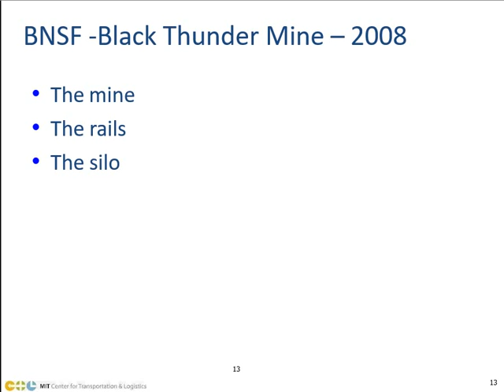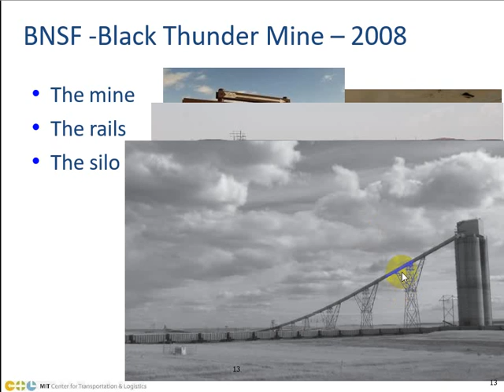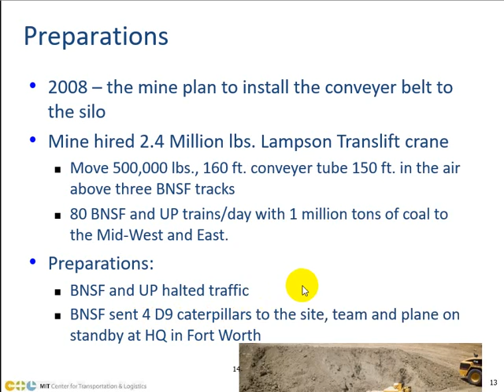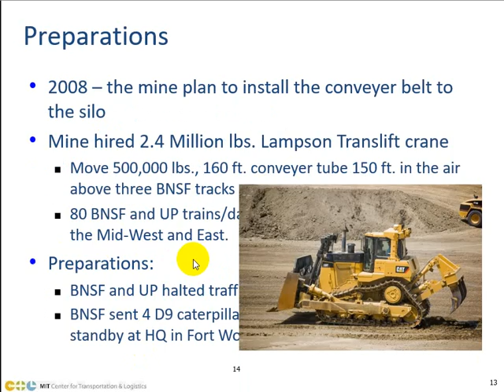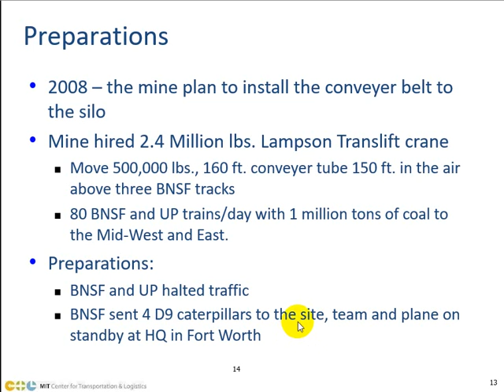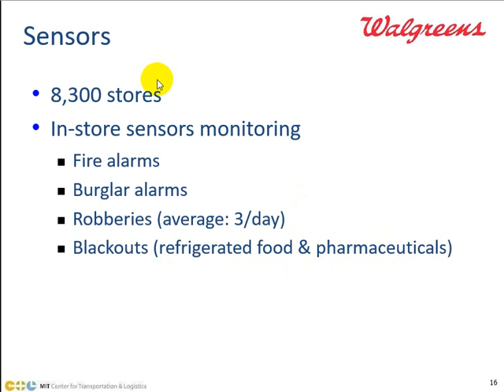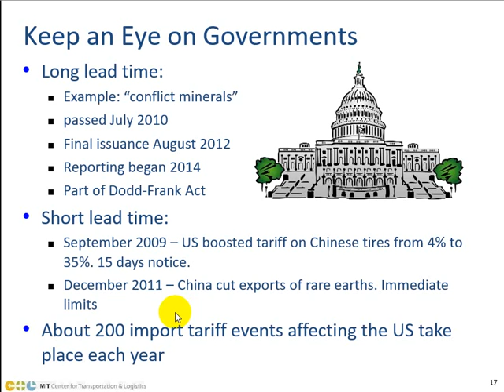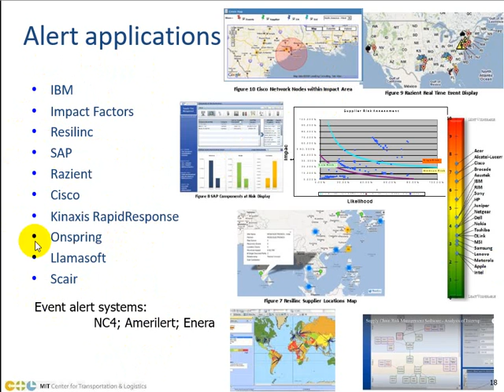02 03 Sensing and Preparations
Merupakan video yang dipresentasikan berdasarkan Lecture Resillience 2
Dari Course MITx: CTL.SC3x Supply Chain Dynamics